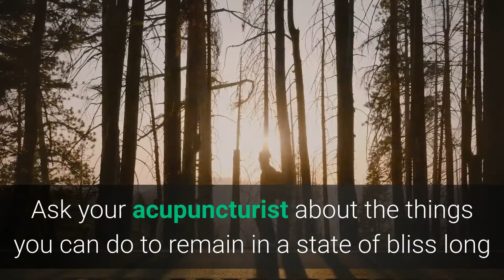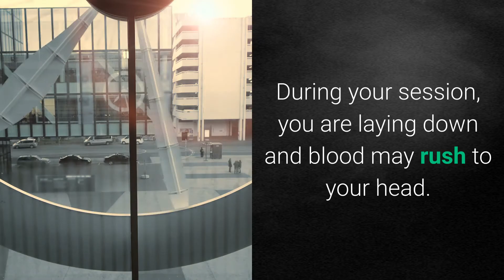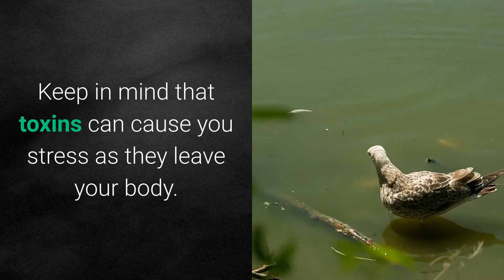acupuncture tips and tricks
better to shower before or after acupuncture
acupuncture dos and don'ts
how soon can I exercise after acupuncture
release of toxins after acupuncture
what to eat after acupuncture
how do you know if acupuncture is working
what to do after acupuncture
what to do after an acupuncture
how does acupuncture work
acupuncture treatment
acupuncture therapy
acupuncture side effects
acupuncture science
acupuncture points
acupuncture needles
acupuncture meaning
does acupuncture hurt
acupuncture points
acupuncture for weight loss
acupuncture history
acupuncture for back pain
acupuncture for anxiety
acupuncture meaning
long-term benefits of acupuncture
does acupuncture work reddit
signs acupuncture is working
acupuncture points feet
acupuncture points pdf
acupuncture needle placement chart
acupuncture points for back pain
acupuncture needles amazon
acupuncture school
what types of acupuncture are there
acupuncture prices
acupuncture san diego
acupuncture what to wear
acupuncture ancient china
acupuncture def
acupuncture research
acupuncture in western medicine
acupuncture Malayalam
acupuncture meaning in Telugu
acupuncture in Hindi
acupuncture in Tamil
acupuncture exercise
acupuncture Bangalore
acupuncture for fertility
does acupuncture hurt
acupuncture points
acupuncture history
acupuncture for anxiety
acupuncture meaning
acupuncture points feet
acupuncture points pdf
acupuncture needles amazon
acupuncture school
acupuncture prices
acupuncture san Diego
acupuncture ancient china
acupuncture def
acupuncture research
acupuncture Malayalam
acupuncture in Hindi
acupuncture in Tamil
acupuncture exercise
acupuncture Bangalore
acupuncture for fertility